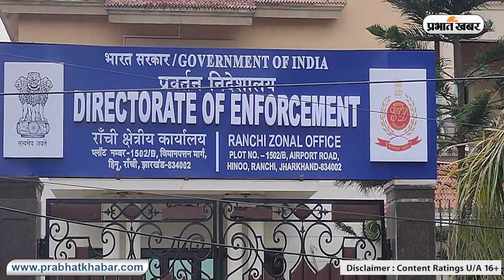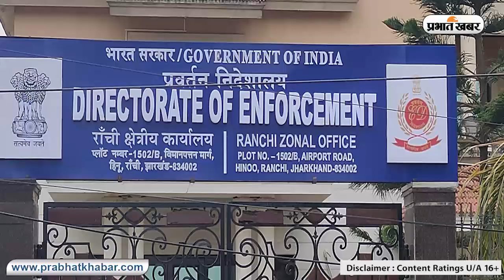जेल में छविरंजन से मिले थे प्रेम प्रकाश, इडी का खुलासा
जेल में रहने के दौरान रांची के पूर्व डीसी छविरंजन ने प्रेम प्रकाश से मुलाकात की थी. यह मुलाकात काफी गोपनीय थी. जिसकी भनक अबतक किसी को नहीं थी. लेकिन जब इडी के अधिकारियों को यह गुप्त सूचना मिली तो इडी ने बिरसा मुंडा जेल में छापेमारी करके सीसीटीवी फुटेज अपने कब्जे में ले लिया.
सीसीटीवी फुटेज की जांच में पाया गया है कि मनी लाउंड्रिंग के आरोपी प्रेम प्रकाश ने सूरज डूबने के बाद रांची के पूर्व उपायुक्त छवि रंजन से जेल में मुलाकात की थी. वह शाम 6:41 बजे छवि रंजन के वार्ड में घुसा और शाम 7:36 बजे बाहर निकला. इस दौरान प्रेम प्रकाश ने अपने चेहरे पर गमछा लपेट रखा था. नियमानुसार, सूरज डूबने के बाद कैदियों के कमरे बंद कर दिये जाते हैं. शाम के बाद विषम परिस्थितियों में ही कैदियों के कमरे खोलने का प्रावधान है.